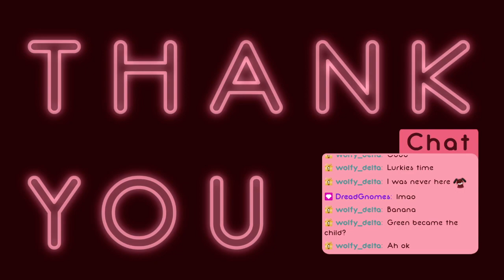Fully Introducing THE GOOD GUY into DBD